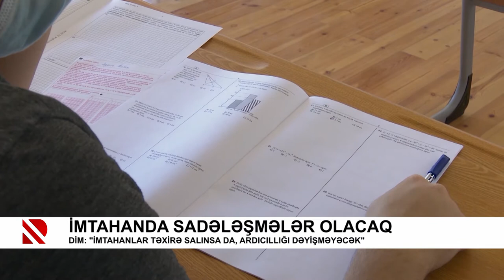İmtahanda sadələşmələr olacaq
DİM: "İmtahanlar təxirə salınsa da, ardıcıllığı dəyişməyəcək"